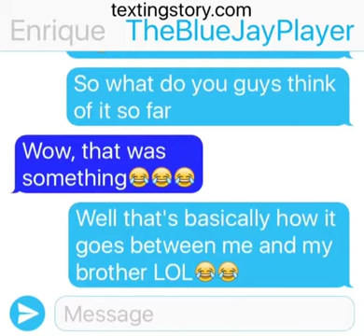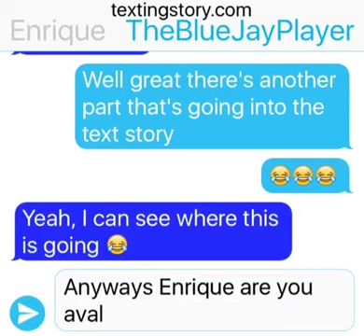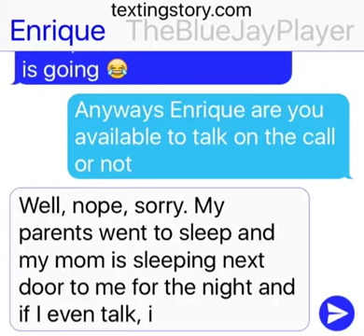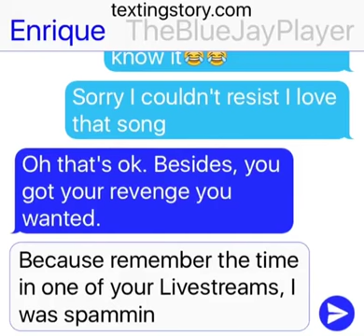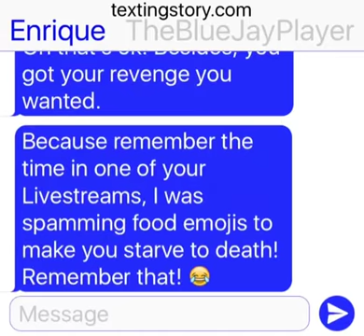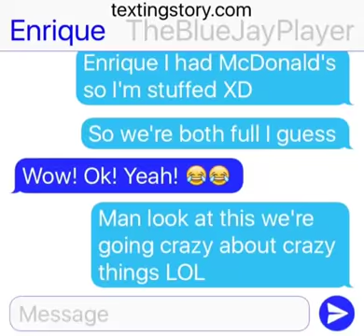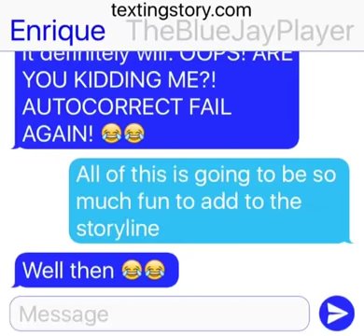The funniest text I have ever made 😂😂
Okay basically this is what really happens when you text someone and it fails you lol so my friend Enrique had a autocorrect fail several times in this story lol hope you enjoy and like and subscribe for more and to join the BlueJay Army:D